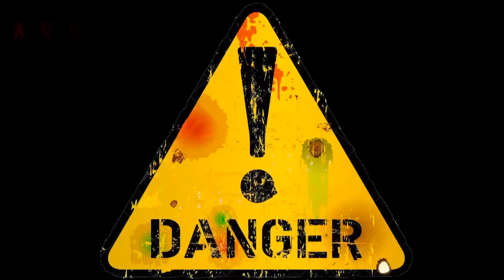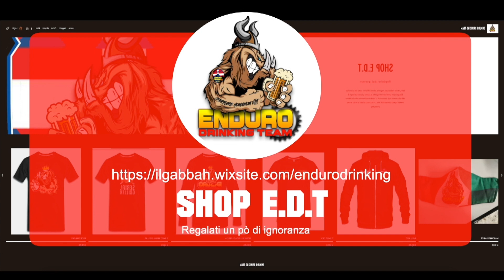LA NOTTURNA |Off-Road Enduro Piemonte |Enduro Drinking Team|The E.D.Team|Casa Enduro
The E.D.Team  EP.12 - LA NOTTURNA

Dron-Enduro Piemonte

Sterrare Humanum Est

Volete Unirvi a noi?

Per le riprese ho utilizzato:
DJI MAVIC AIR2
INSTA360 ONEX
GOPRO HERO5
FIMI PALM

HANDLEBAR MOUNT